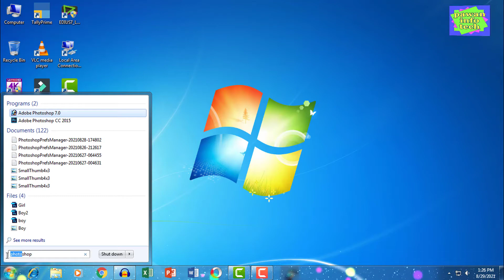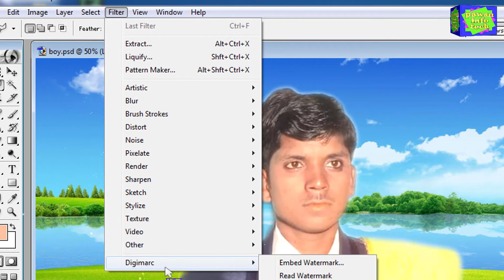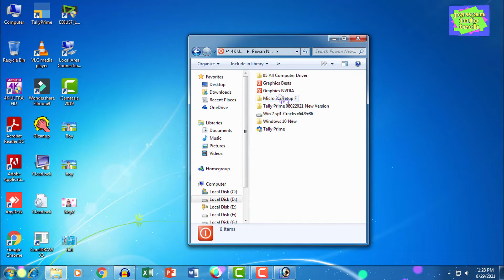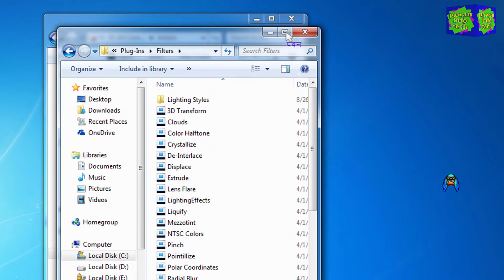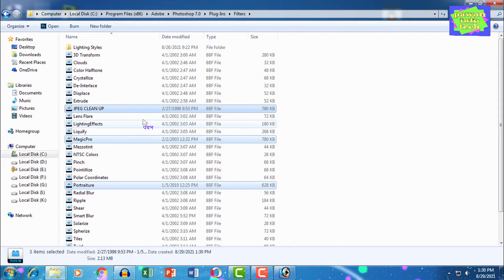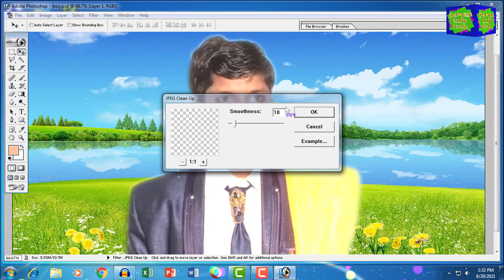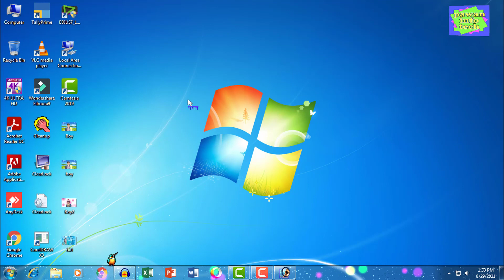how to use jpeg clean up, magic pro and portraiture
दोस्तो आज के इस वीडियो में हम सीखेंगे कि फोटोशॉप के अन्तर्गत जे0पी0इ0जी0 क्लिन-अप, मैजिक प्रो0 व फिल्टर को कैसे इंस्टॉल व उपयोग किया जाता है।

how to install and use jpeg clean up, magic pro and portraiture
jpeg clean up
magic pro
portraiture
how to install jpeg clean up
how to install magic pro
how to install portraiture
how to use jpeg clean up
how to use magic pro
how to use portraiture